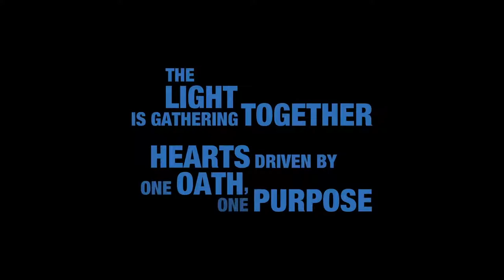KINGDOM HEARTS 3 Jack Sparrow Trailer NEW, E3 2018 Game HD